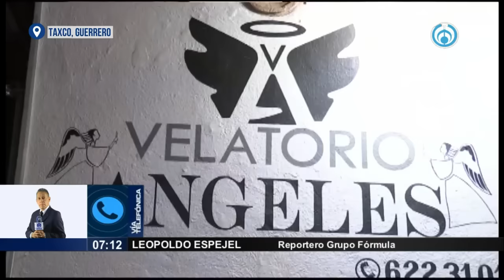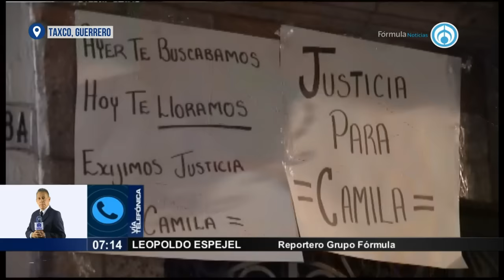Abuelo de Camila reacciona ante el linchamiento de los presuntos asesinos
Luego del secuestro e infanticidio de la niña Camila en Taxco, Guerrero, un grupo de personas intentó linchar a los responsables de este crimen, únicamente se tiene registro de que la mujer involucrada fue asesinada. Al respecto, Filogonio Gómez Velázquez, abuelo de la víctima, declaró que las autoridades nunca fueron a preguntar lo que necesitaban, por tanto, el pueblo reaccionó ante tantas injusticias en la región.

Grupo Fórmula